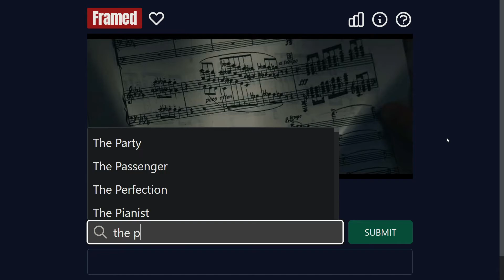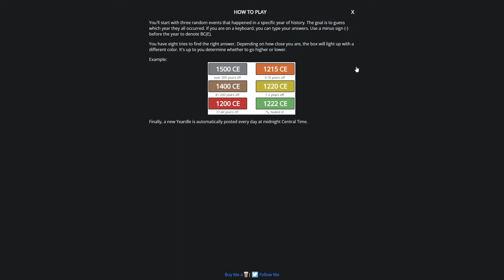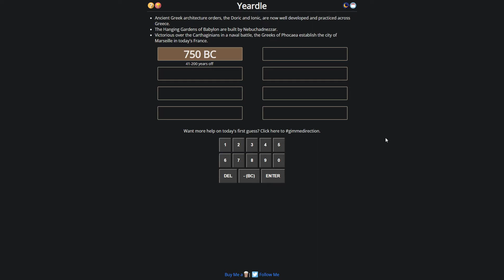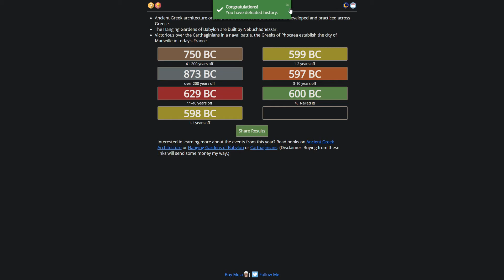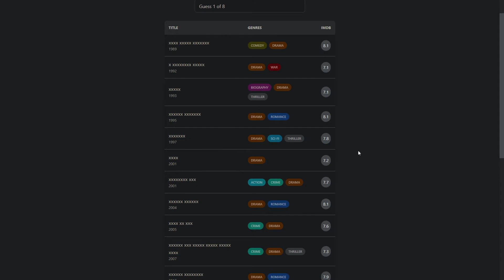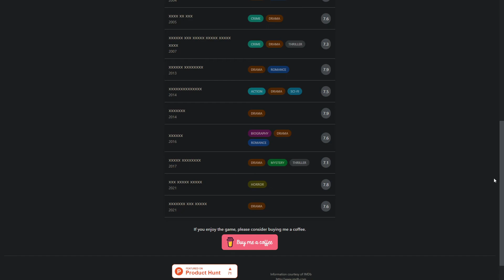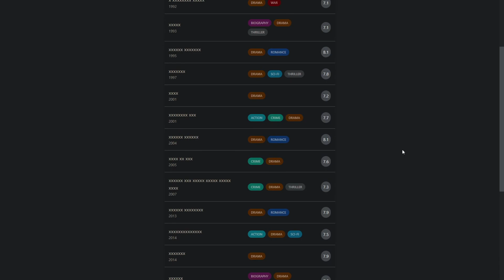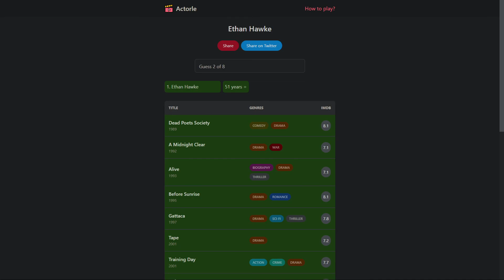Daily Games! - Worldle, Globle, Yeardle, Framed, Actorle - April 19th, 2022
Welcome to my Daily Games series! These are all inspired by Wordle, the daily word game that took the world by storm back in January/February of 2022. I stopped playing Wordle a while ago, but I still enjoy these spinoffs, especially Actorle. Play along with me and let me know how you did!